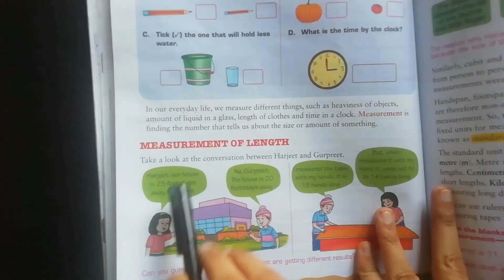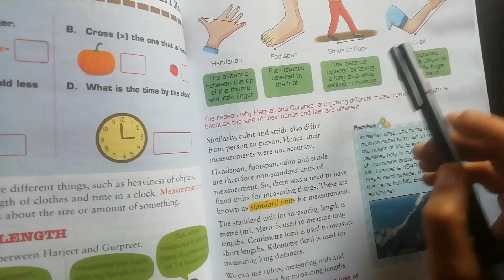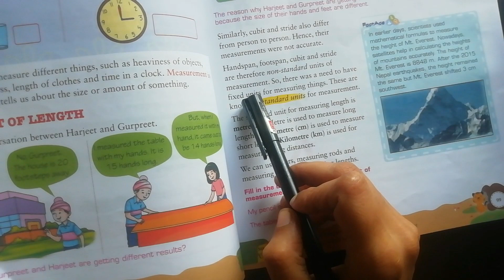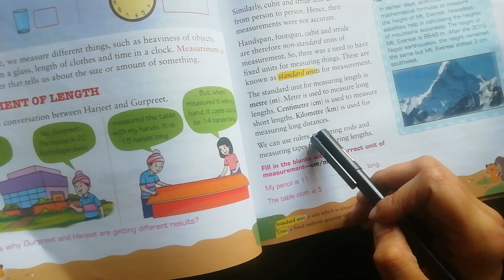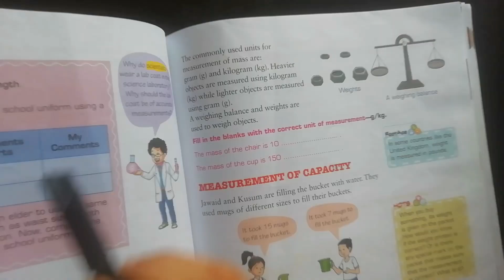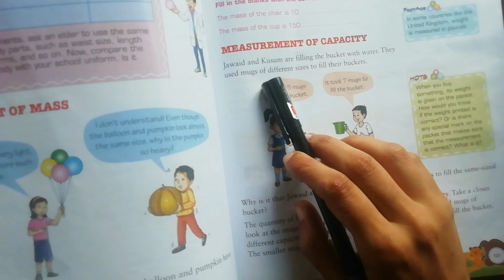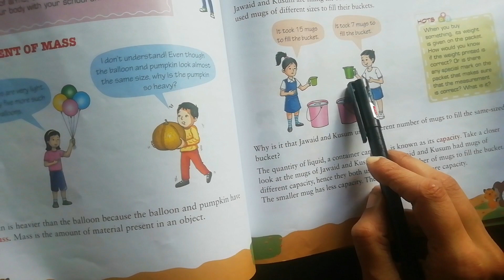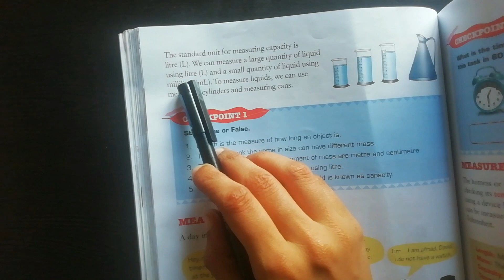3rd Grade | Science | AV Assignment 14 | 4th September 2020